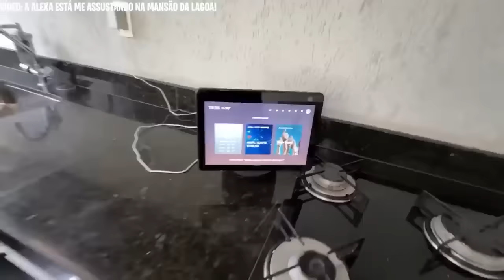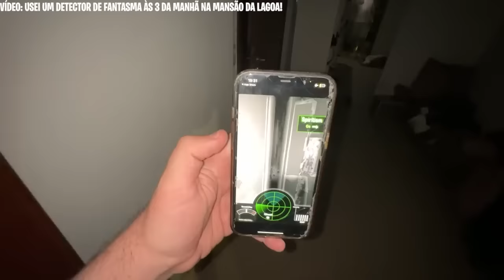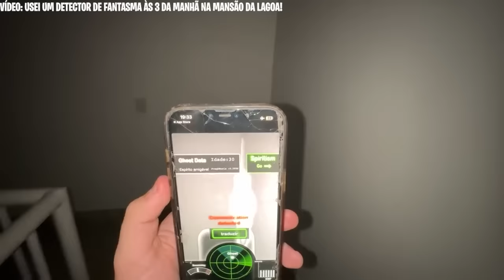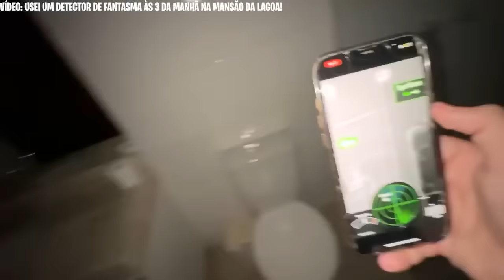SOCORRO! VAMOS TER QUE NOS MUDAR DA MANSÃO DA LAGOA!